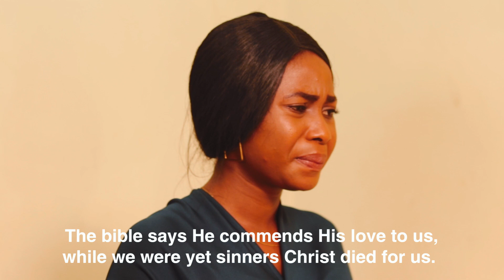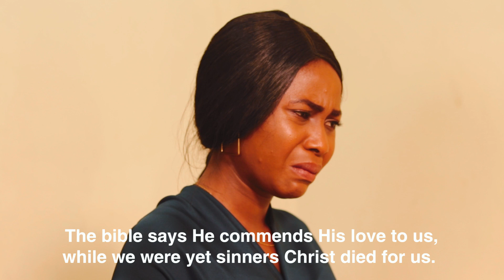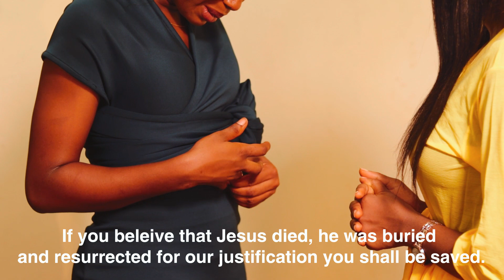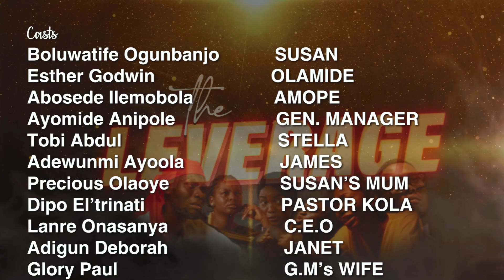THE LEVERAGE Season 1 || Epi 4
Susan has to prove that she is better than her colleagues as they vie for a promotion at work. She depends so much on her intelligence and academic ability. Will this get her the promotion she wants? Will that be able to shield her from the attacks of the enemy in her office? Find out what Susan uses as her leverage in this impactful movie.
@Damilola Mike-Bamiloye  @Victor Olukoju PVO  @Mount Zion FM Information  @RCCG